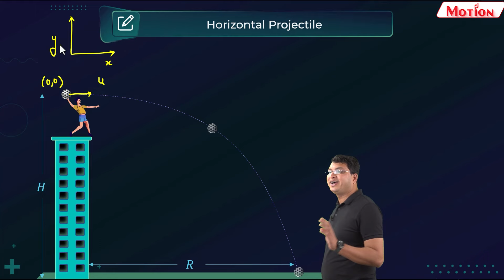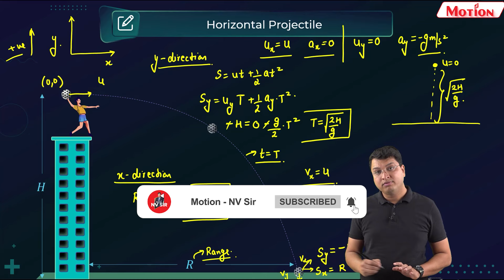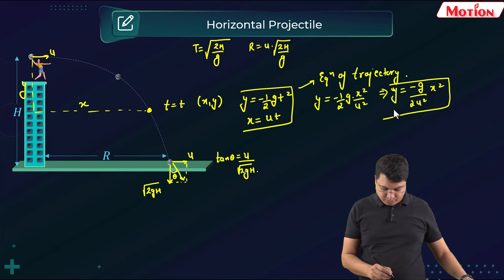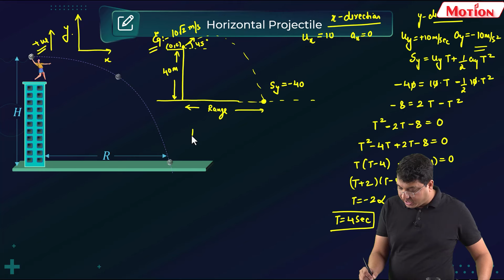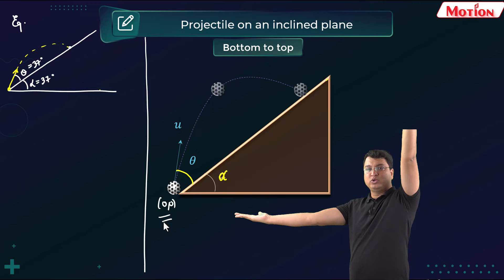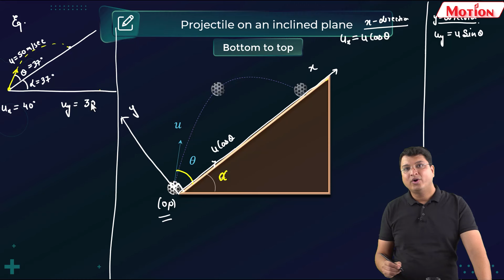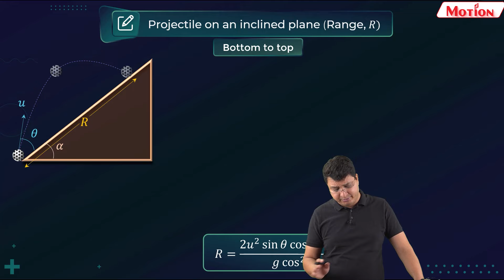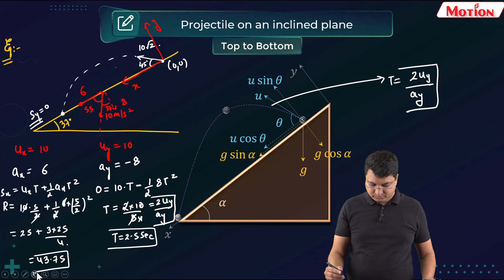Projectile Motion Explained - Part 2 || Class 11th || NV Sir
Join NV Sir as he takes you on a thrilling journey through the world of projectile motion. In this comprehensive video, you'll learn:
The Basics: Understand the key concepts of projectile motion, including velocity, acceleration, and time of flight.
Horizontal and Vertical Motion: Explore the independent nature of horizontal and vertical components of projectile motion.
Range and Maximum Height: Discover the factors that affect the range and maximum height of a projectile.
Real-world Applications: See how projectile motion applies to sports, military, and other fields.
Whether you're a student preparing for exams or simply curious about the physics behind everyday phenomena, this video is for you.

We at Motion Education are excited to announce the return of the biggest sale of the year!

We also bought back the Motion Talent search Exam, an exam where you can showcase your talent at national level & get (Apply

Scholarships worth more than Rs. 150 crore
Cash prizes of more than Rs. 2 crore
FREE Coaching to 500 Students
Certificates, Momento & Tablet to School City Topper

You can also earn cash rewards with Motion's Refer & Earn program by referring the purchase of courses on the Motion Learning App to friends. Cash Rewards earned through this program can only be transferred to bank accounts.
Step 1 : Share the code with your friends.
Step 2 : Your friend uses the code to buy Motion
Step 3 : After your friend successfully completes
their purchase you will receive 20% cash
reward.
Step 4 : The cash rewards can be redeemed
after 7 days
Download the Motion Learning App